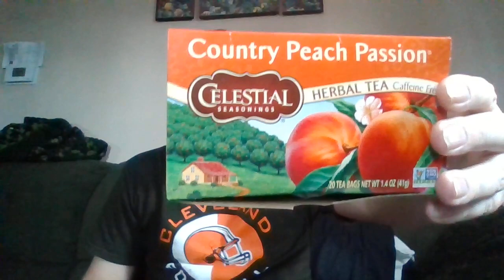Country Peach Passion Celestial Seasonings Tea Review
4 out of 5 stars.